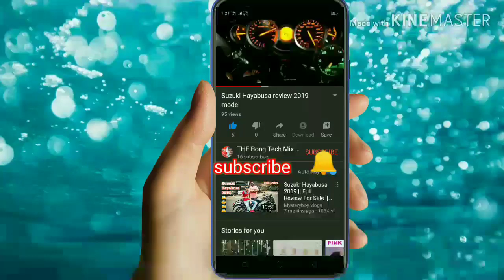January 16, 2020